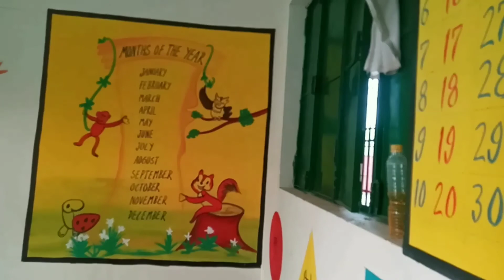School Wall Painting work / Govt School Wall Painting Ideas.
नमस्कार दोस्तों मेरा नाम है माता प्रसाद हमारे चैनल "SonamArt" में आपका स्वागत है...
आज हम लोग Easy School Wall Painting सीखेंगे दोस्तों वीडियो को पूरा देखिए ।
धन्यवाद...